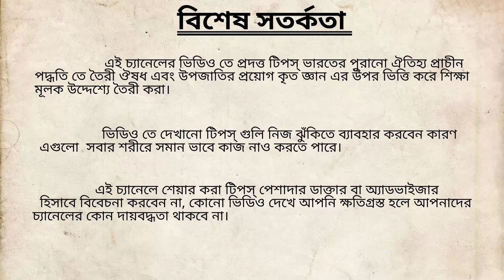কখন ব্যায়াম করা উচিত। কখন ব্যায়াম করা ভালো। Perfect Time Of Exercise. ORS Creation.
ব্যায়াম করার সঠিক সময়
কখন ব্যায়াম করা ভালো
কখন ব্যায়াম করলে ওজন কমে
ব্যায়াম সকালে না বিকালে করা ভালো
ব্যায়াম করার সঠিক সময় কোনটি

In this video we saw  perfect time of exercise, exercise benefits of morning or evening. What you eating after exercise, benefits of exercise for older and pregnant  mother.